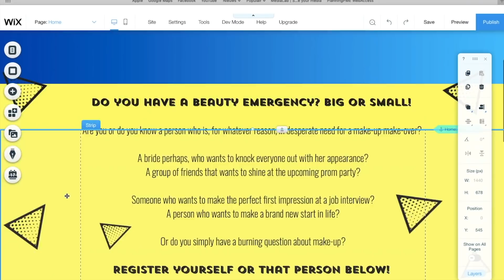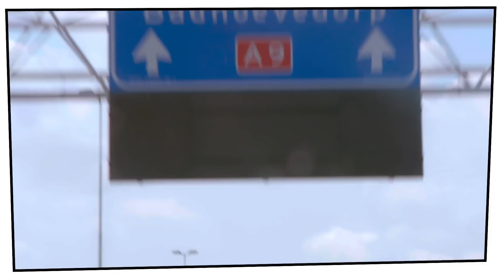Getting A BOY Ready For PROM! | NikkieTutorials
I hope you enjoy the first episode of NIKKIE TO THE RESCUE! To create your own professional website go

☎️ THE RESCUE TEAM ☎️

Produced by                      Warner Bros International Television Production Netherlands
Host / Creative Producer   Nikkie de Jager
Creative Director               Paul van der Maesen
Executive Producer           Loes van Roekel
Creative Producer             Wes van Os
Developer                          Franka de Leeuw
DOP                                   Kevin Vidal
Production Manager          Dorette van den Dam
Editor                                 Marye Hoebe
Runner                               Mika Kwakernaak
Video editor                        Eva van Weeghel
Graphics                            Dion Luijten & Studio BengBeng
Sound Design                    De Audio
Colorist                               De Kleur